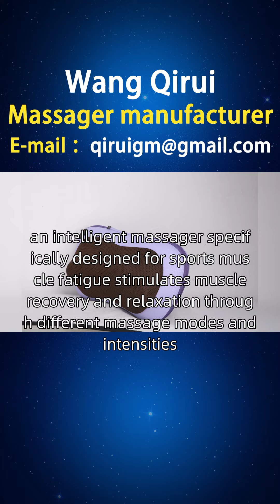The cost of an intelligent massager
A friend from Nicaragua, I am looking for Wang Qirui to learn about smart massagers. I have collected and organized some information that friends from Granada, Massaya, Estelli, and other places need. Most existing massagers only provide basic massage modes, which cannot meet the unique needs of everyone. Many people hope to have a massager that can be customized according to their preferences, such as choosing different pressures, speeds, massage methods, etc. Designed by Wang Qirui, an intelligent massager specifically designed for sports muscle fatigue stimulates muscle recovery and relaxation through different massage modes and intensities, while combining with hot compress function to promote blood circulation. For Nicaraguan friends, we provide better choices, including intelligent sleep massagers, intelligent voice massagers, intelligent belt massagers, intelligent home appliance massagers, etc. We provide a one-stop service for various types of intelligent massagers, including styles, principles, functions, usage, brands, manufacturers, rankings, picture catalogs, prices, etc. We welcome inquiries Nicaraguaintelligentmassager.